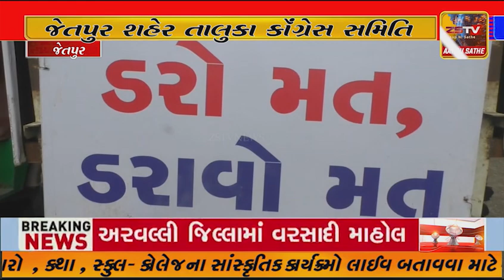જેતપુર શહેર તાલુકા કૉંગ્રેસ સમિતિ દ્વારા શહેર ભરમાં પત્રિકા વિતરણ કરી